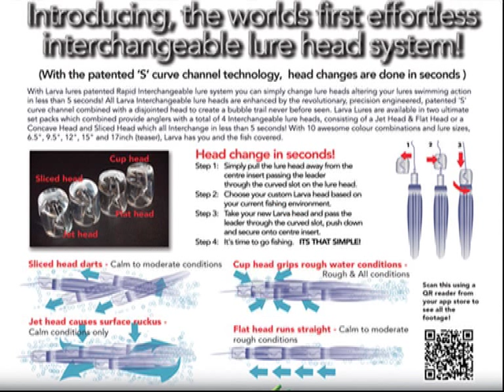"Mistress" 7-4-3 Blue Marlin Gold Coast Australia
Mistress Sportsfishing Gold Coast Australia, footage supplied by Barry Alty and Capt Brett Alty, owner operators of the Gold Coast Australia's gamefishing charter vessel "Mistress" - If your hunting Blue Marlin or 1000lbs Black Marlin off Cairns "Mistress" is the perfect choice with a proven track record and decades of experiance.

Footage shows "Mistress" catching 3 Blue Marlin on the 22/05/2012 - finishing results for the day were 7-4-3.

Larva's new and patented Rapid Interchangeable lure system allows you to change lure heads in less than 5 seconds without twisting, screwing and complicated leader and skirt changes. No more are you forced to change out your whole lure, leader and favorite skirt color when conditions change or an alternate swimming action is required. With Larva lures patented Rapid Interchangeable lure system you can simply change lure heads altering your lures swimming action in less than 5 seconds! All Larva Interchangeable lure heads are enhanced by the revolutionary, precision engineered, patented 'S' curve channel combined with a disjointed head to create a bubble trail never before seen. Larva Lures have been extensively tested and are endorsed by top charter boat Captains across the South Pacific after producing tournament winning performances. Larva Lures are available in two ultimate set packs which combined provide anglers with a total of 4 Interchangeable lure heads, consisting of a Jet Head & Flat Head or a Cup Head and Sliced Head which all Interchange in less than 5 seconds! With 10 awesome color combinations and lure sizes, 6.5", 9.5", 12", 15" and 17inch (teaser), Larva has you and the fish covered.
Larva Lures are a Registered Design and subject to Enforceable International Patents.